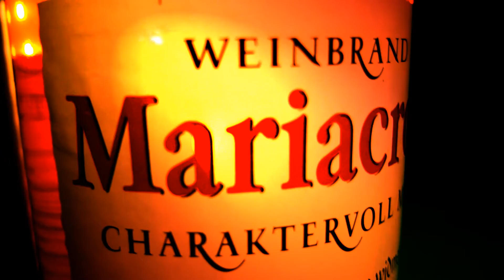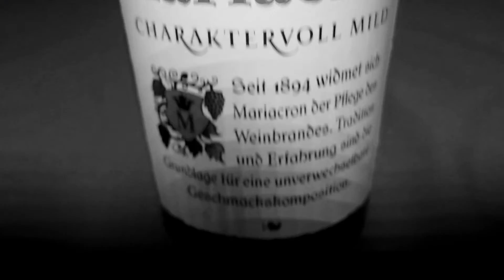Maria C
Die Idee zu dem ganzen Song hatte ich am 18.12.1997 gegen 02:00 Uhr morgens, als ich in einer Disco war und den bekannten deutschen Song "Johnny Walker" hörte. Damals fand ich das Lied furchtbar blöd, weil ich dachte, dass man das Thema (Missbrauch und Sucht) viel besser behandeln könnte. Vor allem die Sichtweise, das Gefühl über den falschen Freund Schnaps. Also wollte ich, noch auf der Tanzfläche, selbst einen anderen Song zu diesem Thema schreiben - eine Art Ballade. Eine Ballade, die in meinen Augen viel besser mit dem Thema umgeht. Eine Ballade über Maria Cron... (nennen wir sie mal eine entfernte Schwester von Johnny Walker).
Und am nächsten Tag setzte ich mich hin, komponierte die gesamte Melodie, schrieb den Text dazu und arrangierte ihn mit allen Instrumenten.
Und was Sie hier hören können, ist immer noch die alte Aufnahme - die erste Aufnahme davon. Sie ist schon über 20 Jahre alt, aber für einige Freunde war sie schnell zu einem Lieblingsstück geworden.

Da es so eine spontane Aufnahme war und ich damals nicht recherchiert habe, gibt es ein paar kleine "Ungenauigkeiten" (;-) im Text, auf die ich hier hinweisen möchte:
Erstens hieß das Lied all die Jahre hindurch bis eben "Maria K.", weil ich nicht genau wusste, wie dieser bestimmte Brandy heißt. Nun, der Weinbrand heißt Mariacron, also nicht mit K.

Dann hört man im Text die Zeile "Achtzehnfünfundneunzig", die damals den Preis für eine Flasche angeben sollte. Da es aber nie mein Getränk war, hatte ich damals einfach einen Preis erraten, weil ich eine gute Melodie des Wortes/der Zahl fand.

Bei meinen "Recherchen" für diese Publikation habe ich mich mit dem Hersteller von Mariacron (Rotkäppchen-Mumm Sektkellereien GmbH) in Verbindung gesetzt, um den tatsächlichen Preis für eine Flasche Mariacron im Jahr 1997 herauszufinden.
Ich möchte mich bei Sybille Ehlich bedanken, die als Mitarbeiterin des Büros für Qualitätsmanagement/Kundenservice für mich das Archiv durchforstet hat. Sie hat mir gemailt, dass sie keine Unterlagen mehr über die Preise von 1997 haben, dass es aber wahrscheinlich ist, dass der Preis damals bei ca. 14,99 DM lag.

Nehmen wir also meine Schätzung von 18,99 DM in dem Lied als den Preis, den man als Alkoholiker an der örtlichen Tanke zu zahlen hatte  :-D

Schließlich habe ich im Text "36%" geschrieben, was zu meiner Überraschung der korrekte Volumenprozentsatz des Weinbrandes ist. Trotzdem habe ich mich entschieden, "40%" zu singen, damit die Zeile gut zur Melodie passt.

Das ist die Geschichte.

Und nachdem ich diesen Kanal gestartet hatte, fragten mich einige Freunde wieder nach "Maria", da es eines ihrer Lieblingslieder ist.

Also habe ich mich darauf konzentriert, ein Video für Maria zu machen. Ich habe altes Fotomaterial von mir verwendet, das ich damals als künstlerischen Scherz gedreht hatte, und ich habe in diesen Tagen ein paar Videoaufnahmen gemacht...
Und hier ist es nach mehr als 20 Jahren: Maria C. alias Maria K.

Maria C. has a history:

I had the idea to the entire song on 18/12/1997 at about 02:00 am. when I was in a disco and heard the famous German song „Johnny Walker“. Back then I found the song awfully dumb, thinking the subject  (of abuse and addiction) could be handled much better. Especially the point of view, the feeling about that false friend booze. So still on the dance floor, I wanted to write different song on that matter myself - kind of a ballad. A ballad that in my eyes deals much better with the subject. A ballad about Maria Cron... (let's call her a distant sister of Johnny Walker).
And on the next day I sat down, composed the entire melody, wrote the lyric to it and arranged it with all the instruments.
And what you can hear here is still that old recording - the first shot of it. More than 20 years old already, but to some friends it had quickly become a favourite.

Since it was such a quick shot and I did no research on the subject then, there are a few tiny "inaccuracies" (;-) in the lyric which I'd like to point out here:
First of all, throughout all the years until just now, the song was called "Maria K." because I didn't know for sure what that certain brandy is called. Well, the Brandy is called Mariacron, not with a K.
Then in the lyric you hear the line "Achtzehnfünfundneunzig" (german for eighteen ninetyfive), which was supposed to tell the price of a bottle in those days. But since it has never been my drink at all I had simply guessed a price then, considering a good melody of the word/number.